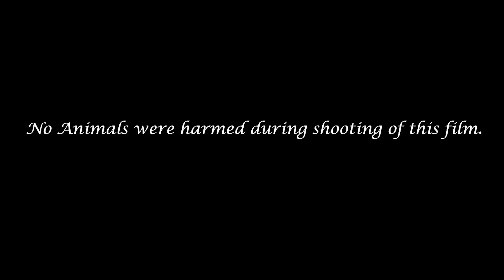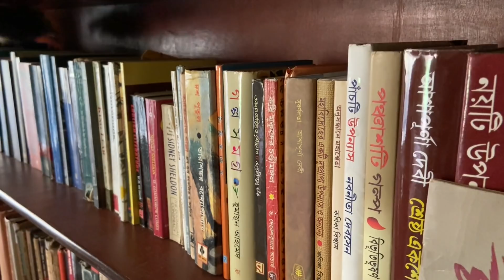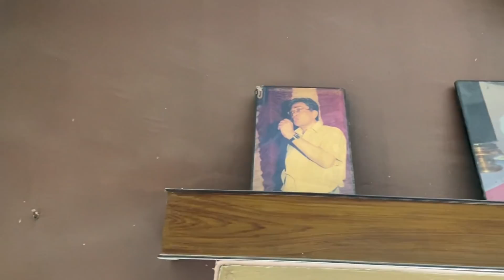Tiffin Box | Award winning short film with English Subtitles | Best Film,BEST Director,BEST Story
TIFFIN BOX  is a bengali short film on the life of a lonely father. His daughter stays abroad with her family but she does not have time to come and meet his father / talk over phone. The old man spends his time by reading books and by doing household activities. One day suddenly he falls sick and he realized that someone is trying to help him by providing foods. Who is helping the old man ?. For more details please watch Tiffin Box.

We hope you will like our work.

We are grateful to :

Shibani Dey
Sipra Patronobis
Kajol Patronobis
Sreetama Hazra
Indrajit Hazra
Uday Sankar Ghosal
Suvra Ghosal
Swagata Pandit Ghosal

Actors :

Father : Sandip Dey
Young girl ( Daughter ) : Aindri Hazra
Couple : Madhubanti Ghosh and Sauro Patronobis
Delivery Boy and Friend : Sauro Ghosal

Camera : Sauro Ghosal

Story : Sandip Dey and Subhro Ghosal

Script : Sandip Dey

Editing , Screenplay and Direction : Subhro Ghosal

Singers :

We are grateful to Suvradipa Bhattacharya and Subhankar Saha for singing beautiful songs in TIFFIN BOX.

If you want to hear Suvradipa's songs please visit the below youtube channel.

Regarding Sandip Dey - He is a retired school teacher and an eminent writer. He is a very good human being and a humble person. Few of his works are given below :

তৃতীয় ব্যক্তি
 দশটাকার বাড়ি
ছাচা ভাঙা মূতি।

All the above books are available in Newalipore Book house ( নিউ আলিপুর বুক হাউস ).

Below are the awards which this film won in different film festivals.

International Kolkata Short Film Festival - Officially Selected

Indian Creative Minds Film festival - Best Film Maker

Wallet Film Festival - Best Film

Indian Short Cinema Film Festival - Best Regional Film

Chalchitra Rolling Awards - Best Experimental Film

The Indian Online Film Festival - Best Screenplay

Shankhnaad Film Festival - Best Bengali Film

Bharat Independent Cinema Film Festival - Best Drama

Indie Cine Film Fest - Best Director

Asian Internation Film Festival 2020- Best Film

Seemabadddha ( Best Screenplay and Best Editing awards in Barcelona Film Festival )

MAA- I love You ( Best Story in Asian Film Festival 2020 )( Best Film on Women issues in Riturangam Film Festival )

Nesha ( Best Social Message in Riturangam Film Festival )

Bhuban Babur Abhigyata

Pratisodh

This film is shot using iPhone11 and Samsung Galaxy note 10 lite phone cameras.